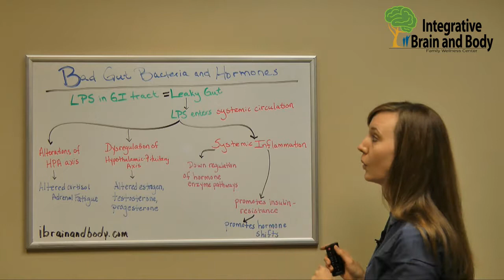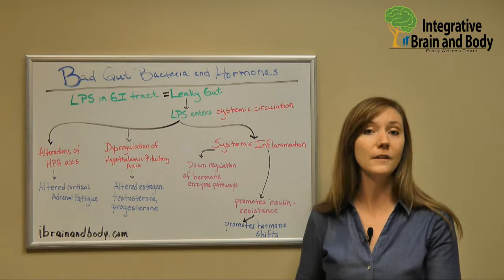Gut Infections and Hormones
Dr Holmes from Integrative Brain and Body gives you the low down on LipoPolySaccharides (LPS), their effects in the body, and the importance of a healthy GI tract.

0:00 - Intro
0:10 - What are LipoPolySaccharides (LPS)?
0:44 - How the immune system reacts to LPS
1:20 - LPS leads to systemic inflammation
2:01 - LPS promotes insulin and other hormone shifts
2:20 - LPS and brain function and fatigue
3:34 - LPS effects on sex hormones
4:21 - How to detect LPS in GI tract
4:53 - Ensuring a healthy GI tract